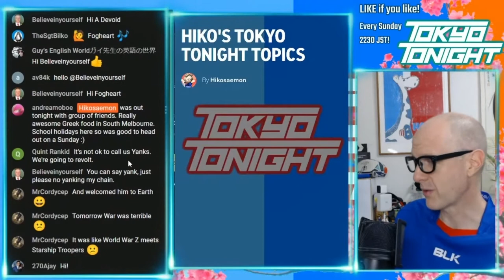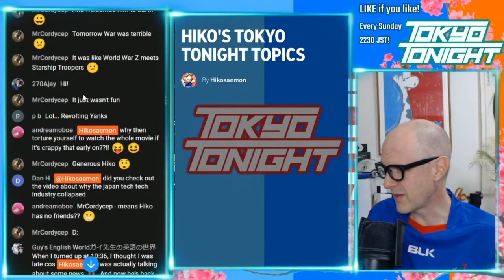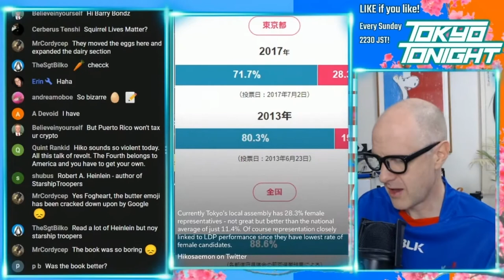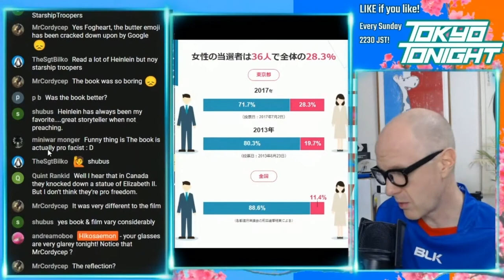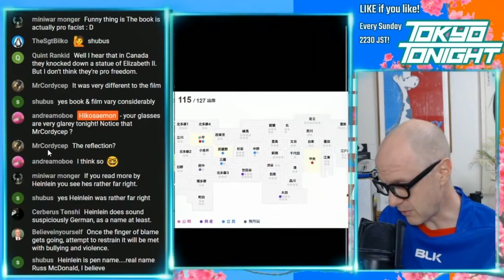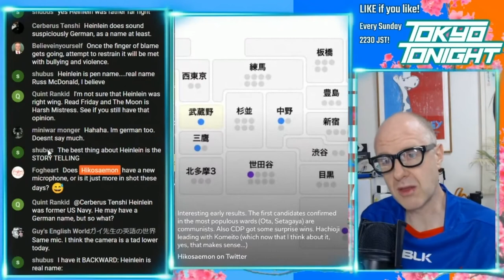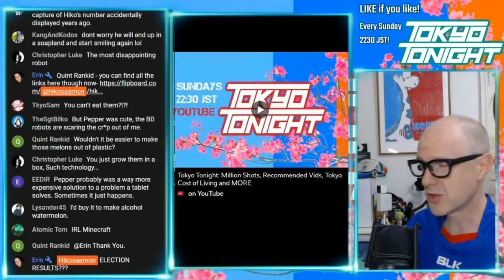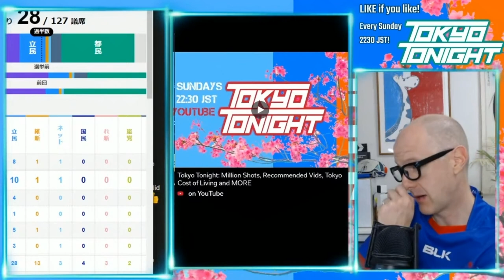Tokyo Tonight! Japan Election Results - July 4th, 2021